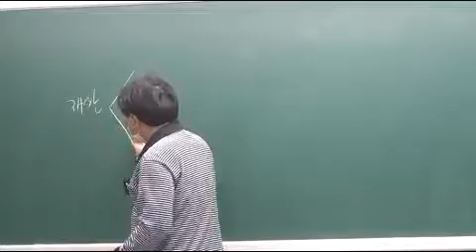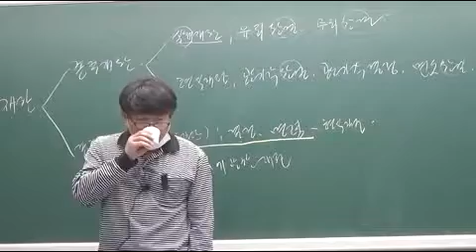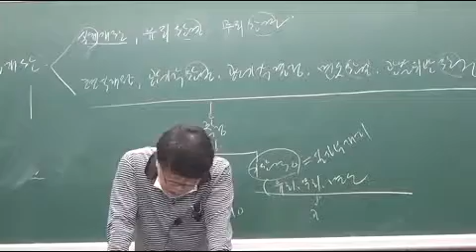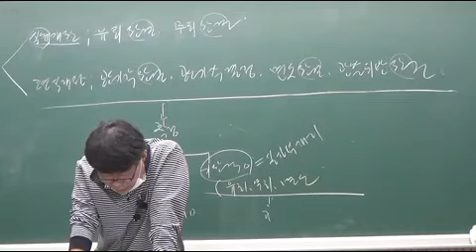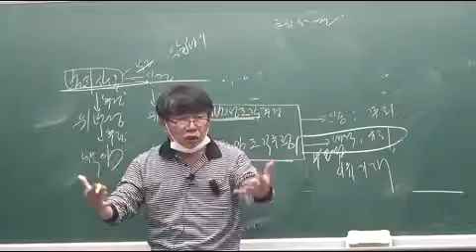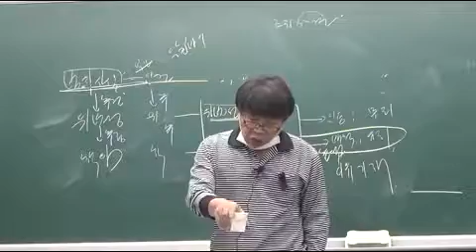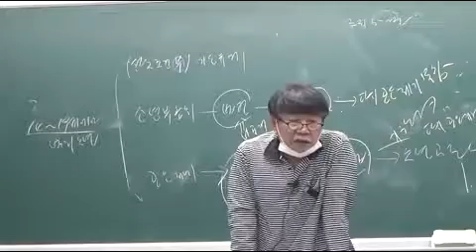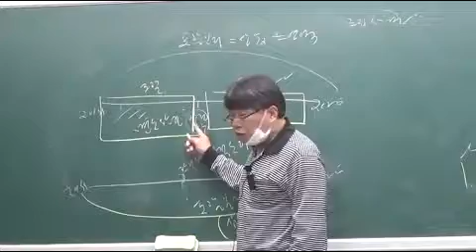형소법 34회차 p17 실제 재판